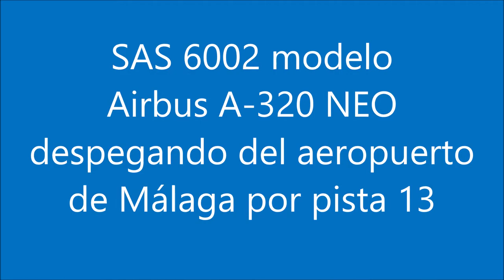SAS 6002 modelo Airbus A 320 NEO despegando del aeropuerto de Málaga por pista 13